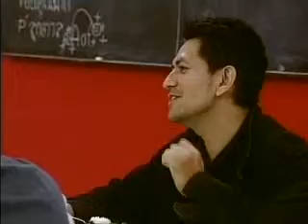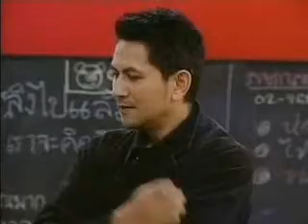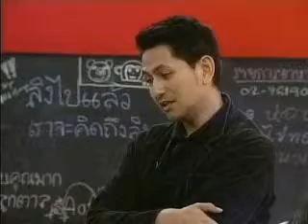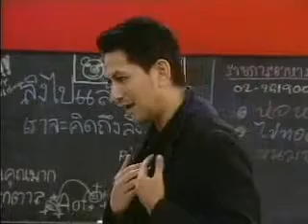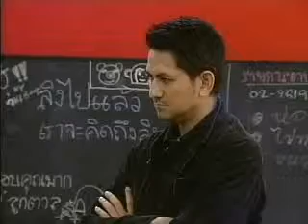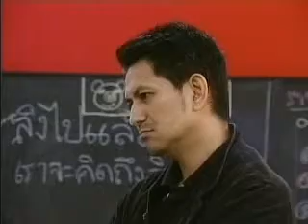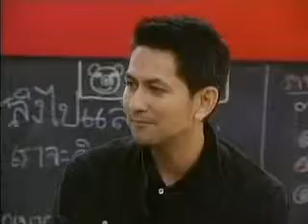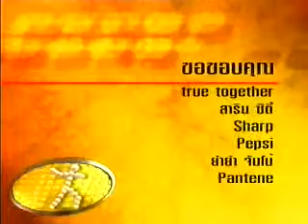AF2 Week5 - True Moments วันพุธ (17/8/48)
คลิป : ทรูโมเม้นต์ True Moments วันพุธ
รายการ : AF2 (Academy Fantasia Season2)
สัปดาห์ : สัปดาห์ที่5 (Week5)
Theme : เพลงร็อค
วันที่ : วันพุธที่ 17 ส.ค. 2548 (17/8/2005)

ประเภท : เรียลลิตี้โชว์ (Reality Show)
ออกอากาศ : ออกอากาศสด ตลอด24ชั่วโมง
ช่อง : ทรูวิชั่นส์ (True Visions)
ระหว่างวันที่ : วันจันทร์ที่ 18 ก.ค. - วันเสาร์ที่ 8 ต.ค. 2548 (18/7-8/10/2005)
จำนวนวัน : 84 วัน
จำนวนสัปดาห์ : 12สัปดาห์